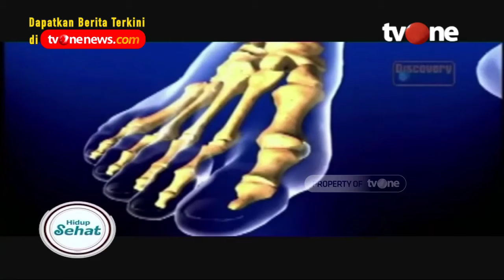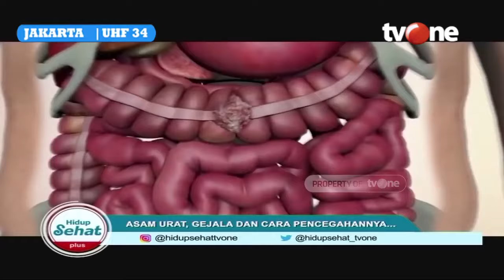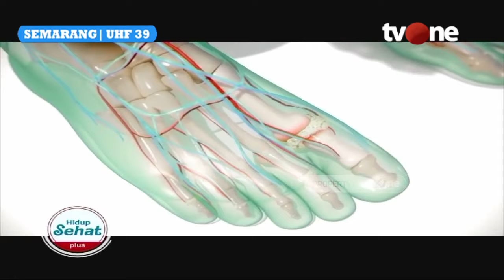Sederet Kondisi yang Membuat Asam Urat Tinggi | Hidup Sehat tvOne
Hidup Sehat tvOne - Sederet Kondisi yang Membuat Asam Urat Tinggi

(RA01)

Thankyou ☺❤
Hidup Sehat